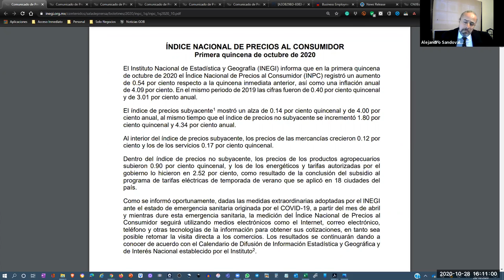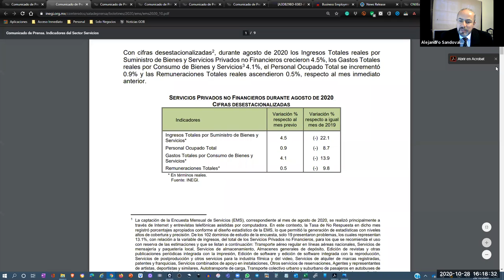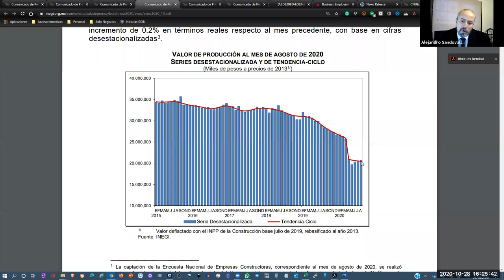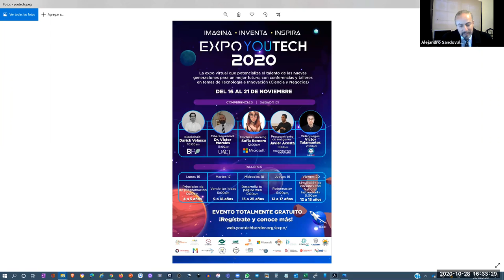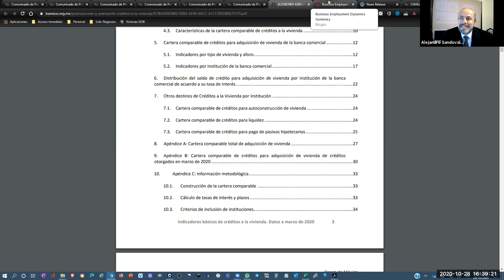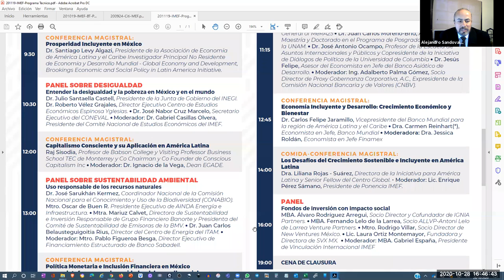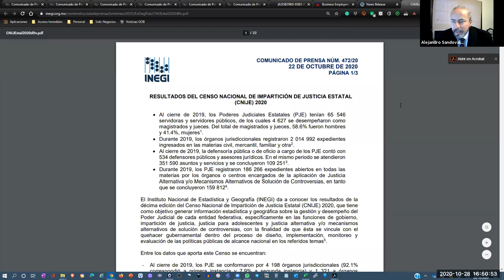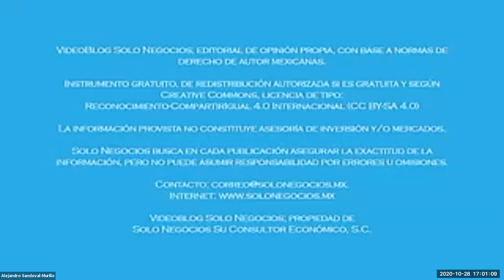[SNR] Solo Negocios Radio del 28 de octubre de 2020